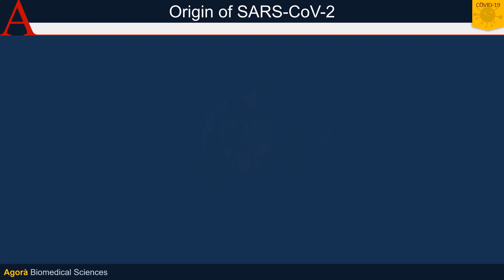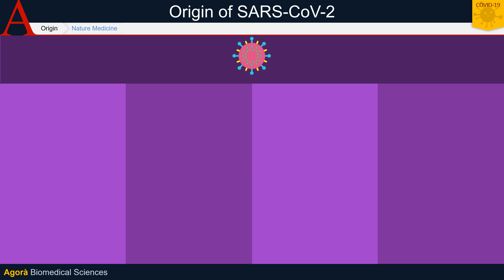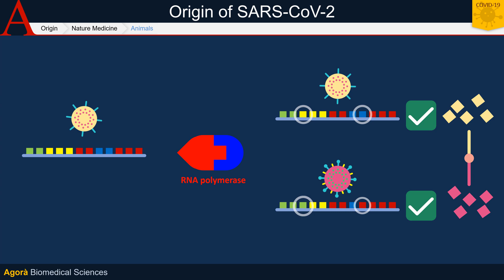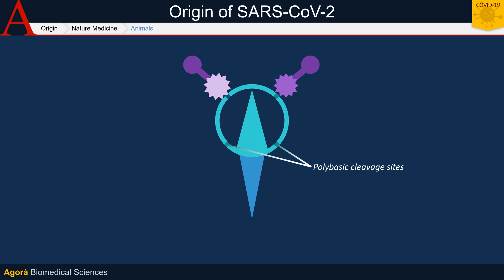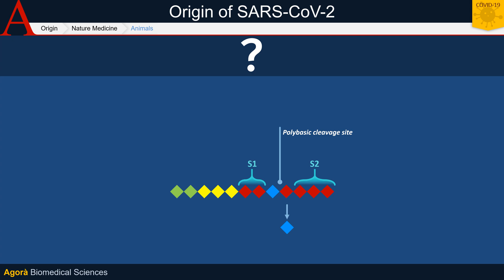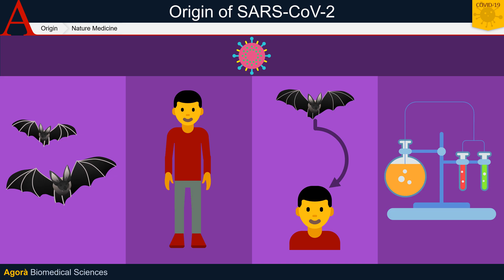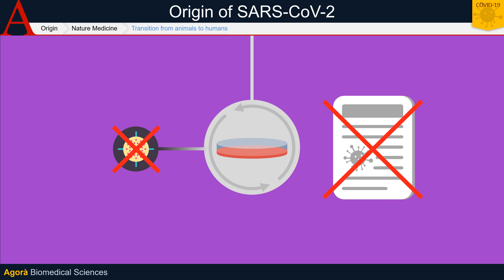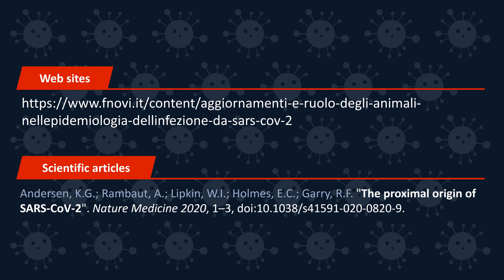Origin of SARS-CoV-2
Bibliography:
2) Andersen, K.G.; Rambaut, A.; Lipkin, W.I.; Holmes, E.C.; Garry, R.F. "The proximal origin of
SARS-CoV-2". Nature Medicine 2020, 1–3, doi:10.1038/s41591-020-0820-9.